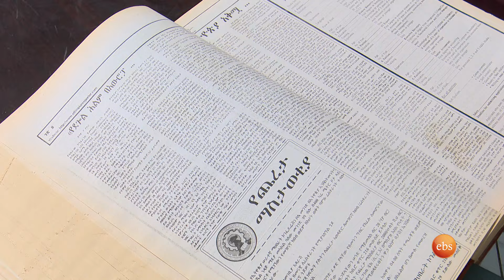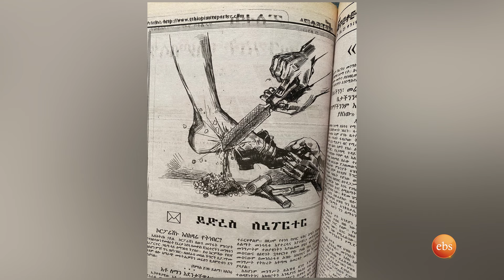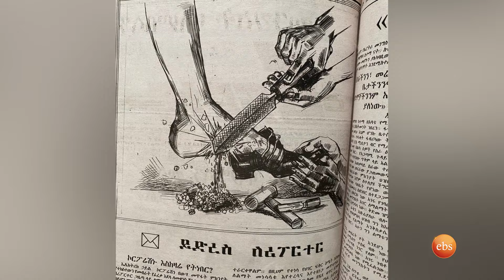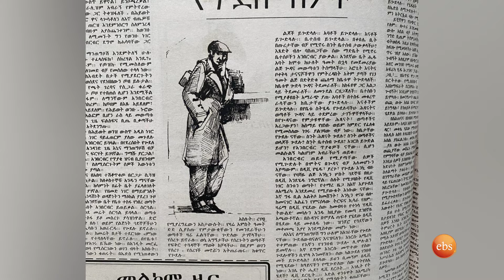"ኢትዮጵያ ውስጥ ያለን ካርቱኒስቶች ከ3 አንበልጥም ..." ኤዲቶሪያል ካርቱኒስት ኤልያስ አረዳ //በቅዳሜን ከሰአት//